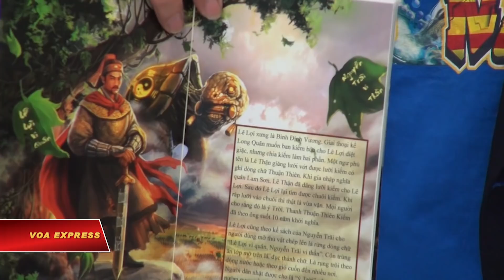Người trẻ hải ngoại và hoạt động thiện nguyện, giữ gìn văn hóa dân tộc (VOA)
Tin tức Nếu không vào được VOA, xin các bạn hãy vào để vượt tường lửa. Đây là một bữa trưa và quần áo ấm miễn phí được hội Kết đoàn, một nhóm hoạt động từ thiện do các bạn trẻ gốc Việt lập ra tại ngoại ô thủ đô Washington DC, tổ chức. Tới với những chương trình như thế này, những người kém may mắn và người vô gia cư được thưởng thức một bữa cơm miễn phí, nhận quần áo ấm, và cảm nhận được tình cảm nồng nhiệt của các tình nguyện viên. Những chương trình như thế này đang ngày càng thu hút đông đảo các bạn trẻ gốc Việt thuộc thế hệ thứ 2 sinh ra và lớn lên trên đất Mỹ tham gia.

Em Nguyễn Hữu Thắng, tình nguyện viên Hội Kết Đoàn, Virginia nói:

Ngoài kia cũng có rất nhiều người thiếu thốn và họ không có gia đình cũng như họ có cuộc sống rất vất vả. Em thích cái chương trình này vì em ra đây, em giúp được người ta, em mang được cái nụ cười đến vào ngày lễ cho những người thiếu thốn, những người bất hạnh một chút.

Em Phạm Tiến Trung, Hội trưởng Hội Kết Đoàn, Virginia cho biết:

Em nghe mọi người cũng muốn ủng hộ cái chương trình này và cũng cảm thấy cộng đồng người Việt Nam mình lứa tuổi từ nhỏ cho tới lớn, hay người có tuổi ai cũng rất là thích cái này và thấy rất là tự hào vì đây là một chương trình của những người Việt Nam ở đây không chỉ giúp người Châu Á không hay trong cộng đồng không mà còn giúp được mọi người trong các cộng đồng bên Mỹ nói chung.

Còn tại những ngôi trường Việt ngữ mở cửa vào mỗi cuối tuần như thế này, các bạn trẻ cũng đang là những người đóng vai trò quyết định trong việc tìm ra hướng đi, thu hút nhiều hơn các em học sinh thuộc thế hệ thứ 2 và thứ 3 của cộng đồng người Việt tới tham gia học không chỉ tiếng Việt mà còn học cả về lịch sử và văn hóa truyền thống của dân tộc. Những công việc này được các bạn tham gia hoàn toàn tình nguyện với mong muốn đem những gì tốt đẹp nhất trong truyền thống của người Việt truyền lại cho các thế hệ tiếp theo trên đất Mỹ.

Thầy Hoàng Vi Kha, Trường Việt ngữ Thăng Long, Virginia nói:

Chúng ta phải thực tế là việc nói, đọc, viết tiếng Việt sẽ không còn được như những năm về trước nữa. Các thế hệ về sau sẽ càng yếu đi. Do đó trường Việt ngữ Thăng Long có mục đích chính là muốn giúp các thế hệ sau có một trái tim Việt Nam, một tâm hồn người Việt Nam. Vì thế mà cho dù các em không rành tiếng Việt, các em không hiểu biết nhiều như trẻ em ở Việt Nam nhưng nếu các em có một tâm hồn Việt Nam, một trái tim Việt Nam thì các em vẫn hướng về cội nguồn.

Trên khắp các con đường ở ngoại ô thủ đô Washington nước Mỹ, vào mỗi buổi trưa, người ta có thể dễ dàng bắt gặp những bạn trẻ người Việt tới những tiệm thực phẩm để nhận và giao những bữa cơm miễn phí tới tận nhà người già neo đơn.

Sống không chỉ cho mình mà còn cho cả cộng đồng, đóng góp khả năng và công sức cho những hoạt động từ thiện, cho những người kém may mắn và ý thức rõ ràng về nguồn gốc, về văn hóa truyền thống là những điều mà lớp người cao tuổi đang nhận thấy trong thế hệ trẻ gốc Việt trên đất Mỹ hôm nay.